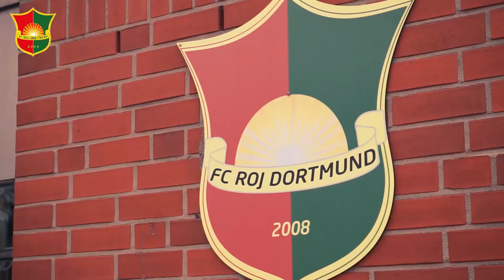Interview mit FC ROJ DORTMUND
Fc Roj ist eine Fußballmannschaft, die 2008 von kurdischen Immigranten aus Dortmund gegründet worden ist.
✔️Ji bo zêdetir bibin abone.
▶️Video'larımızdan Haberdar Olmak için
( 🔔 ) bildirim'lerinizi açık tutmayı unutmayınız.
(🔔) don't forget to keep your notifications open.